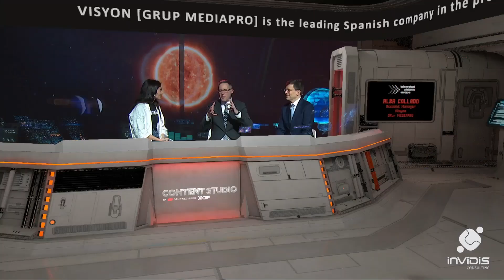Metaverse Trends - Alba Collado of Visyon | ISE 2023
There is a lot of controversy on the definition and expectations of the Metaverse. What are technologies most appropriate to interact in this “evolution of the "Internet"? What are the main advantages that this new way of interacting brings us, and in which areas does its application make the most sense?  Invidis talked to Metaverse expert Alba Collado, Account Manager at Visyon (Grup Mediapro) at ISE 2023.

VISYON is the creative Immersive Company of Grup Mediapro that connects brands and companies with people through meaningful extended reality content.VISYION develops metaverse campaigns for clients like Cupra.